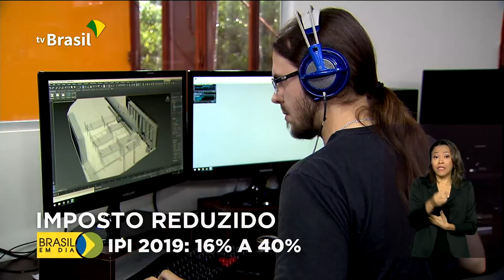Governo reduz IPI de acessórios de videogames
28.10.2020 -  O Governo Federal reduziu, pela 2ª vez, a alíquota do Imposto sobre Produtos Industrializados de consoles, máquinas de jogos e acessórios de videogame.